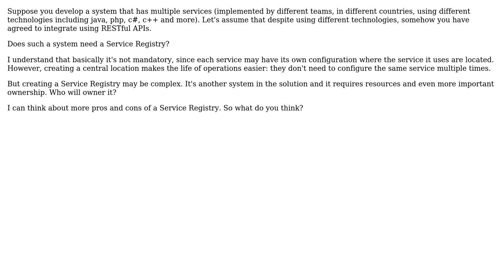Software Engineering: Service Registry - is it needed?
With thanks & praise to God, and with thanks to the many people who have made this project possible! | Content (except music & images) licensed under CC BY-SA | Music | Images & others | With thanks to user Tarlog user Randall Cook and the Stack Exchange Network Trademarks are property of their respective owners. You are responsible for your own actions.